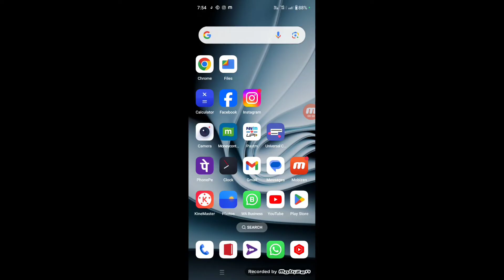Nearby share slow speed problem | How to solve nearby share slow problem